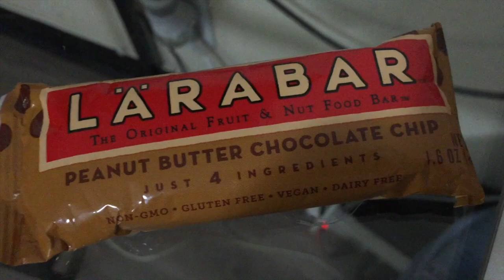Los Angeles Tag 5: Sockenkauf im Dolby Theatre TEIL 2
In Teil 2 des 5. Tag in LA, habe ich es ruhig angehen lassen. Das Wetter war eh mies, so dass ich ein Nickerchen gemacht habe und später das Dolby Theatre nach Socken abgesucht habe, weil meine größtenteils auseinanderfallen. Abends gab es Salatreste von Doomie's.